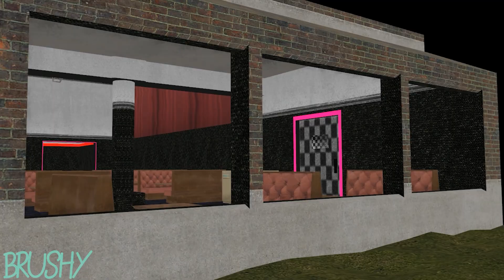[FNAF/SFM/MEME] How'd You Make It? (Headphone Warning)